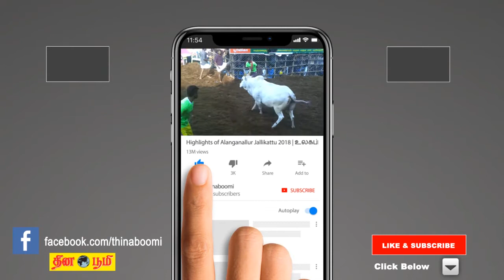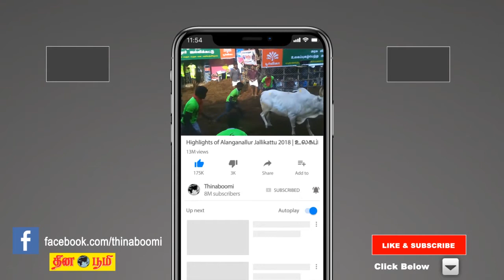Coronavirus: World Update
Latest updates on Corona Virus around the world.